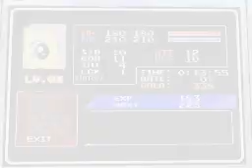Fluttervania (Ponyvania: Order of Equestria)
I love you, Who ever made this. :D